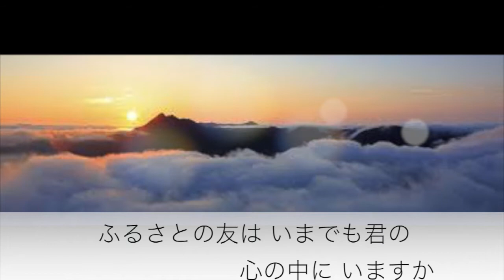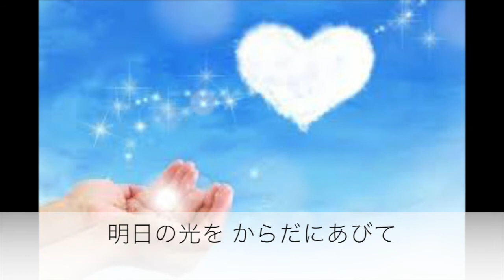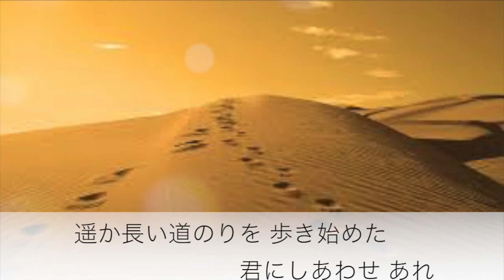乾杯／長渕剛 Cover 京ウンスク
作詞作曲　長渕剛
編曲　瀬尾一三　による長渕剛さんの作品（1988年のリリース）
当初、1980年リリースのアルバムに収録（編曲　青木望）、編曲者違いにより現在の曲とは異なっている。